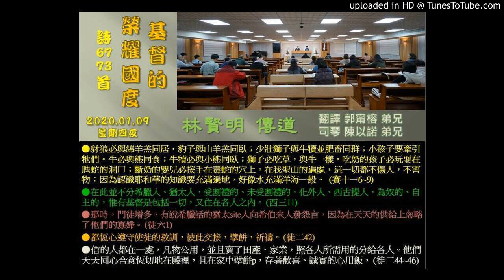20200109(四)基督的榮耀國度-林賢明傳道